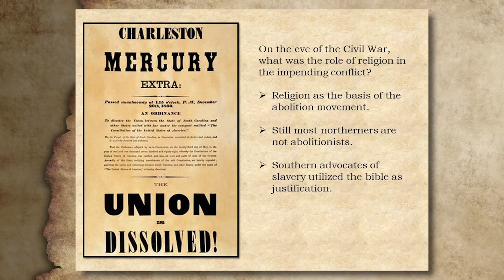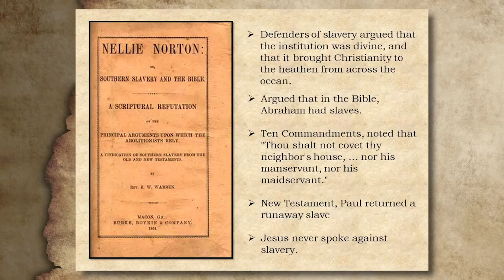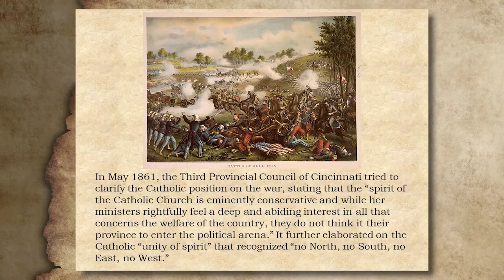Religion and Service in the American Civil War - Part 5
March 21, 2015 lecture by Matthew Warshauer, Ph.D., Professor of History at Central Connecticut State University.